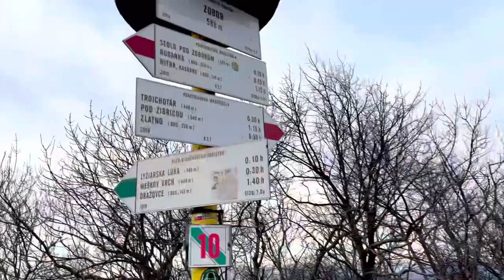Zobor Hill Day Hike | Ališer Abilov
A planned sleepover turned into a simple day-hike due to bad weather. Still enjoyed the exploration of Zobor’s northern side, and albeit short-lived sunny skies right before the sunset.